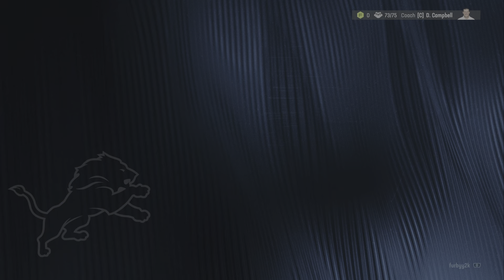Madden 24 Detroit Lions Franchise Mode Episode 1!!!! Fantasy Draft!!!!